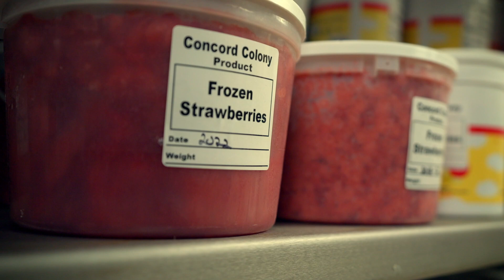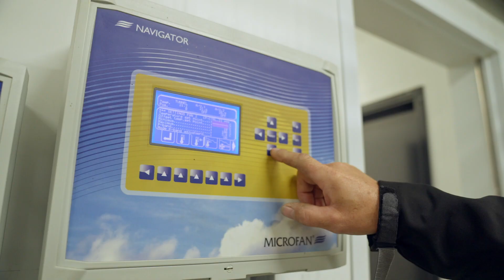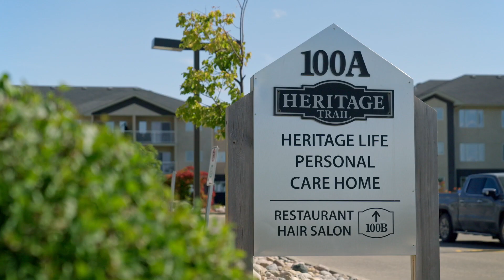Turkey Farmers: Embracing Technology and Giving Back to the Community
Larry is a turkey farmer and serves on the board of the Manitoba Turkey Producers, a farmer-directed industry association representing 50 turkey farms in the province. Over forty percent of turkeys raised in Manitoba are raised on colony farms. Larry invited us to his farm and into his community  to talk about colony life, and how Hutterite farmers, like him, embrace technology. The turkeys in Larry's care are living in state of the art barns, where they are free to roam around and always have access to fresh feed and water.  All aspects of their health and wellbeing are carefully monitored by Larry and his team.

Recently, Larry and the other members of the Manitoba Turkey board of directors wanted to acknowledge the hard work of health care workers in Manitoba. They donated 500 turkey dinners to care workers in hospitals and care facilities in Winnipeg, Niverville and Steinbach . The health care workers were grateful to be the recipients of a random act of kindness, and everyone enjoyed a delicious turkey dinner.

For more information about MBFarms & MBFoods, recipes, full episodes and more please